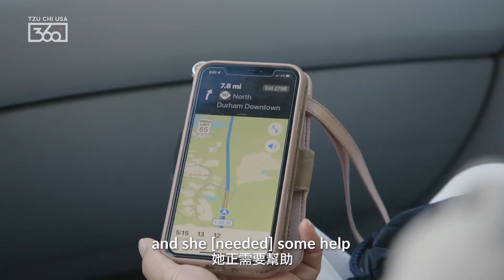A Change of Heart: Diane’s Story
When R&B/Soul Singer Diane W. Carter received a new heart in 2015, she shared how grateful she felt for a second chance at life: “since I’ve had the heart, it keeps me alive. I wake up every morning.”

But, after covering the high costs of her surgery, her living expenses began to add up - and so did her medical issues: “I stayed in my car for a little over a year… [and] I have to be at dialysis at 5:00, Mondays, Wednesdays, and Fridays.”

With mounting financial pressure, she sought the help of Tzu Chi Washington DC volunteers, who promised to get her long-term help. But, the bond she ended up forging with one of them has become lasting.

See it all in our latest video and support the JourneyForward for individuals like Diane in our 2021 Year-End Campaign